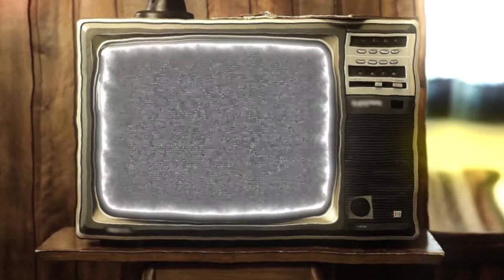Zeparr - Reafer(Prod. Viñamata) - Official Audio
The official audio for Reafer by Zeparr produced by Viñamata